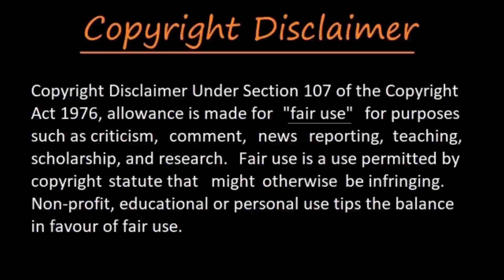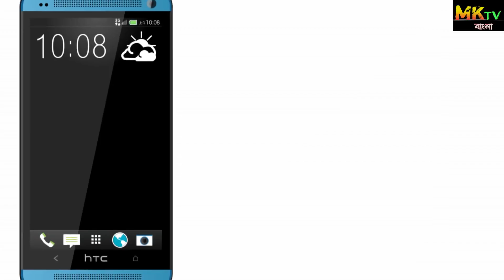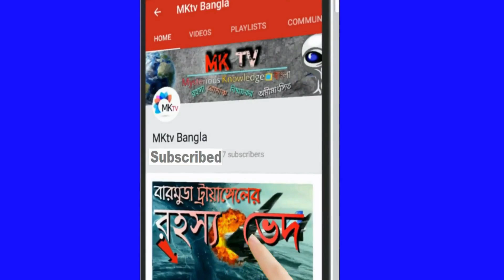রাস্তা তৈরির এই মেশিন গুলো সম্পর্কে জানলে চোখ কপালে উঠবে আপনার | 10 Amazing Road Machines in Bangla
MIND BLOWING LATEST ROAD TECHNOLOGIES:
10 Road Machines That Every Government Should Possess.
In this video we talk about modern road construction, fast, affordable reliable, and also about futuristic road construction.

Topics' are:

► Road Printer:
 RPS6-RoadPrinter from RP-Systems, also manufacturers Eco-Printer, a lightweight all-electric version.

► Rolling Barriers highly elastic and shock absorbing materials=Ethyl-Vinyl-Acetate, cores are made up of Urethane. When the vehicle hits the Guardrail, the rotating barrel converts shock energy to rotational energy and guides the cars in the moving direction.

►  Road Bituminising Machine: The Shire-Of-Moora releases this video from Australia, that shows how a road is surfaced. A total of 4.9kms were completed over a two days period.

►  Smart Roads: enriched with the most futuristic technologies 1) Smart Crossing developed by Direct Line, displayed for the first time at Mitcham, in London.

►  The Road Cleaners:
 1) Spartan Leaf Pro= clean up the leaves during autumn other models available in remote-controlled varian.
  2) Eskes Cleaning Machine Developed by Eskas-Event-Cleaning. two massive suction tubes which allow the waste collection of various sizes and shapes.

►  Road-Painter developed by a company STiM from Belarus. The Knotur-700-TPK driverless, the Shmel-12A , Kontur-100 is a much smaller variant.

►  MGMS TRACKWAY temporary modular roads, Medium-Ground-Mobility-Solution from Fawn-Trackway. These roads are made up of Lightweight Aluminum panels, which can be coiled around a metallic spool situates at the back side of the vehicle.

►  Thirsty Concrete = made up of TopMix Permeable developed by Lafarge Tarmac, This concrete can drink 880 gallons of water or 4,000 liters in just 60 seconds. preventing the floods and puddles in urban areas.
Social handles:-